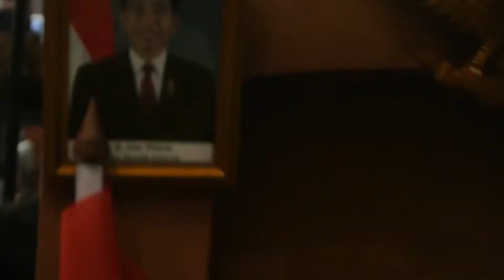Vlog Arcanum In Action : Battle Of The Toys 2017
Perang ? Ngga kok, namanya aja yang serem, pengunjung yang datang ke event Battle of The Toys lucu-lucu semua, termasuk tim Arcanum.

Battle Of The Toys 2017

Battle of the Toys (BoTT) Indonesia, is an event that aim to engage among toys collectible, related popular art form, and toys community. Through the years BoTT maintained contribute as the only event that provide exclusiveness toys product among community and Toys collector in Indonesia. This year BoTT Indonesia respond to the needs by open up and collaborate with more element in the event which is adding a form of cultural update around Asia.

Atau ingin cari board game yang lain?

Datang aja langsung ke toko kita. Nggak cuma untuk belanja doang kok, main board game disini juga boleh.
Kita Tunggu ya di :

Main District

Kuningan City, Kav 18 Lantai 2 Unit 50,
Jl. Prof. DR. Satrio No.18, RT.14/RW.4,
Karet Kuningan, DKI Jakarta,

Cameramen dan Video Editing :
Dada Nagara

music composer :
Bagas Satyawaki

Special Thanks to :